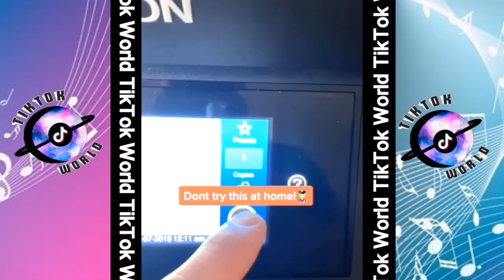Tik Tok compilation videos #7 (tik tok’s that make me happy😀😎)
Welcome to Tik Tok World! Home of some of the best Tiktok videos on the internet.

Funny Tiktok videos and memes uploaded daily❗️❗️